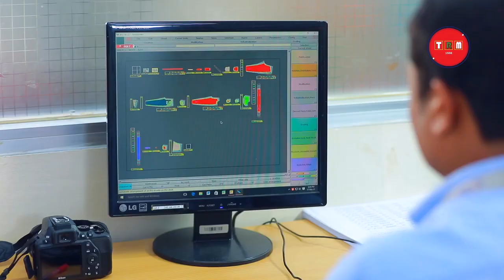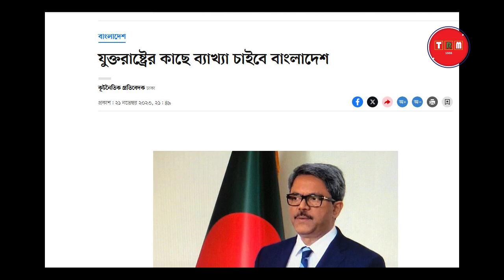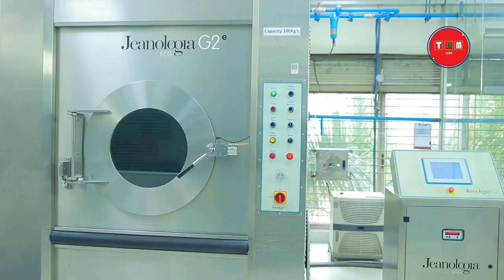বাংলাদেশের জন্য নতুন ফাঁদ। জবাবদিহি করবে যুক্তরাষ্ট্র | 2023 | TRM 155s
This video is published on 22 Nov, 2023